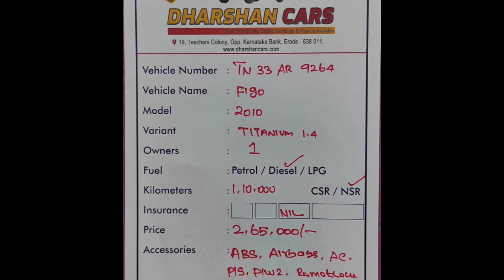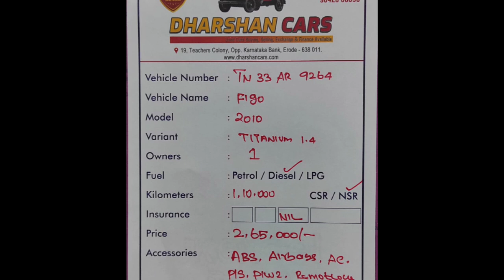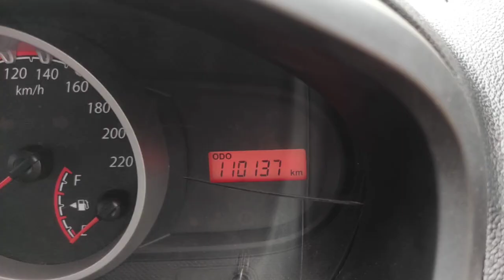Ford Figo Used Car Sales, In Tamil Nadu India, Bala Car Sales, Buying Online Service,